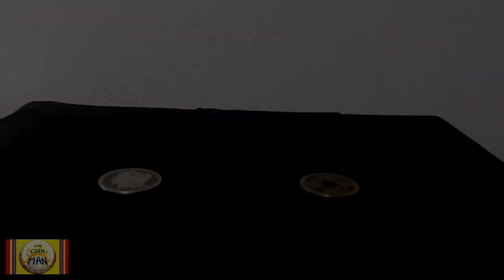COIN MAGIC EXPLANATION 8.